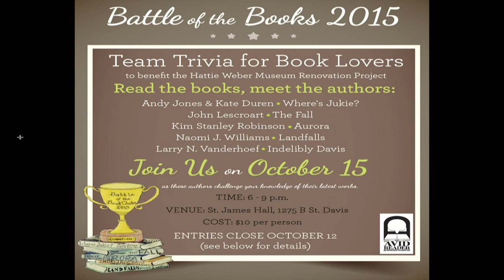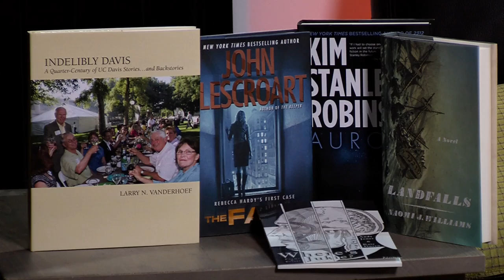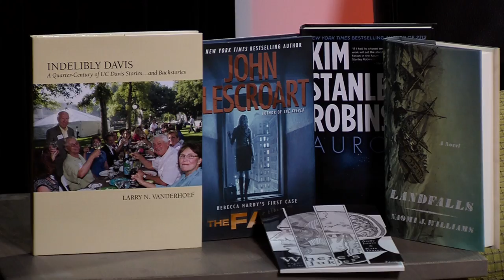In The Studio - The Battle of the Books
Episode #527
Lin Weaver hosts Shelley Dunning, Organizer of the Battle of the Books, and Kate Duren and Andy Jones, co-authors of "Where's Jukie."

topics discussed include: details about the Battle of the Books competition and event in Davis benefitting the Hattie Weber Museum, and a review of the book "Where's Junkie."

Note: This is the first episode in our new shorter web friendly format!